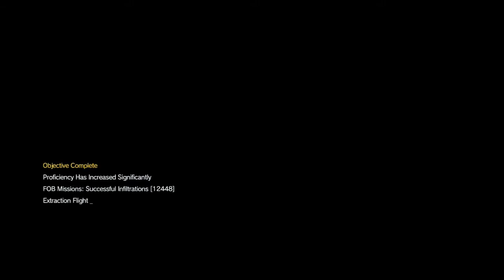Need for Speed Ghosting R&D Platform #19 * In Sneaking suit *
Spinalsign5357 ... / Spinalsign 5357 . Mgs5 / Mgsv . Metal Gear Solid 5 Fob .